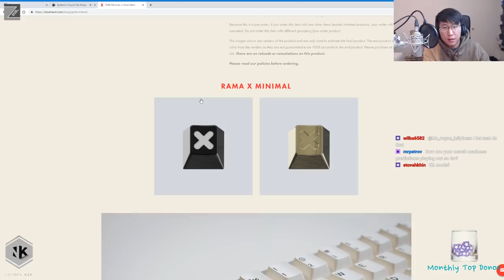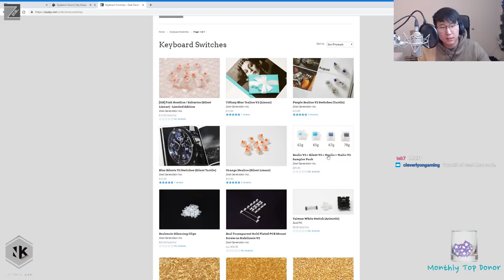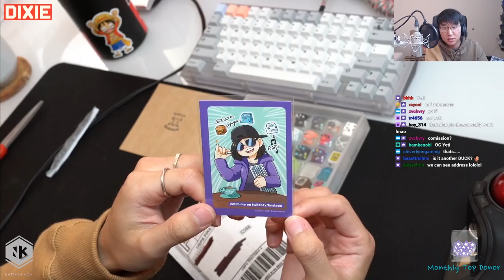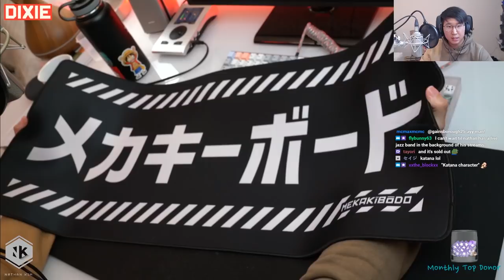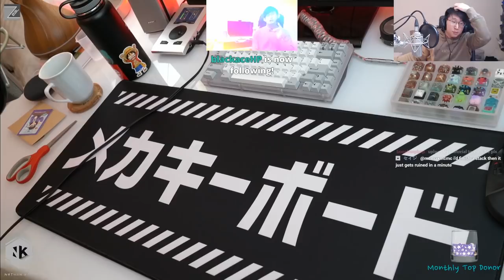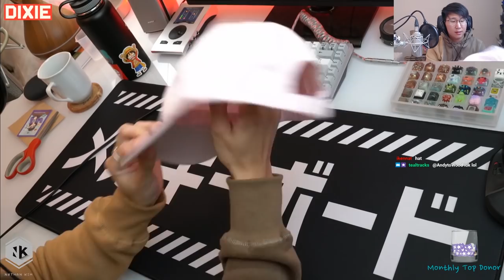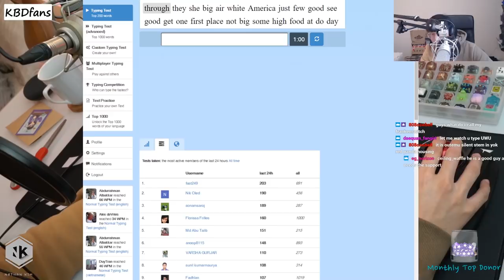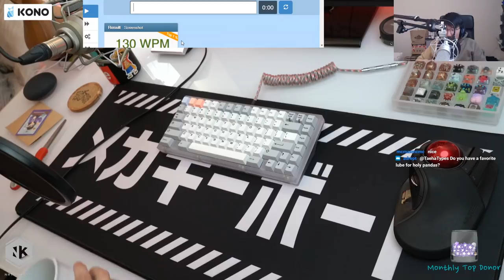More Channel Updates and Unboxing a TON of Stuff!